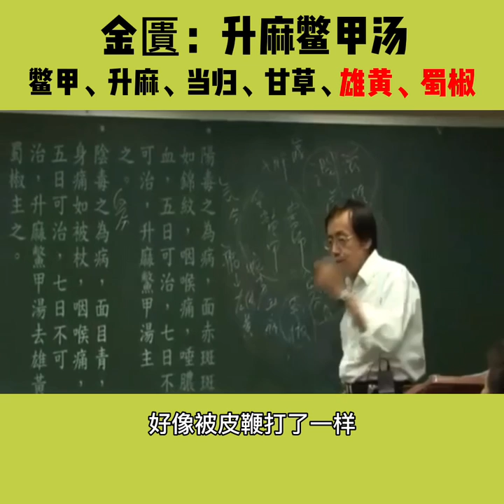金匱·升麻鳖甲汤